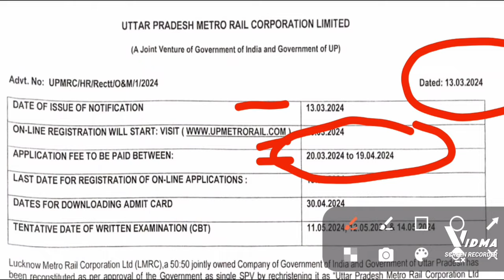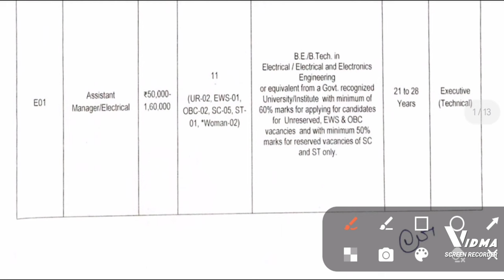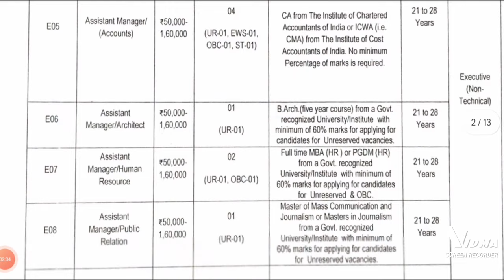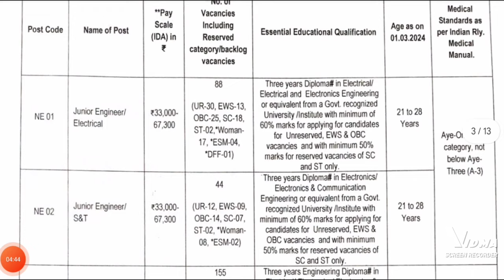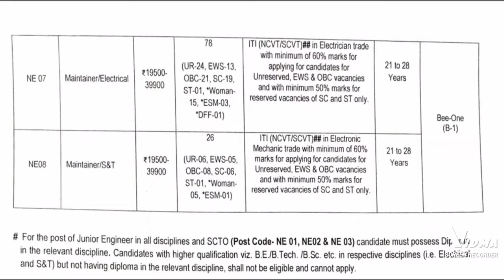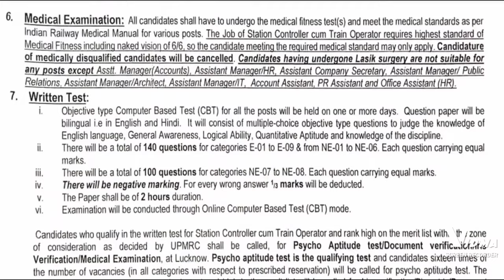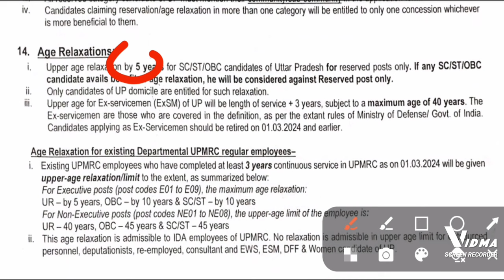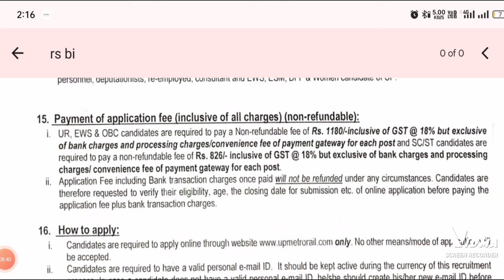upmrc 2024 full notification out, upmrc vacancy details, total Post -439 for diploma BTech iti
upmrc vacancy details, selection process, sallabus exam date, exam pattern, eligibilty

UPMRC RECRUITMENT FULL NOTIFICATION OUT

DIPLOMA / BTECH IN RELEATED STREAMS

 Assistant Manager, Junior Engineer, SCTO, Maintainer

 EXAM DATE - 11,12 & 14 May 2024